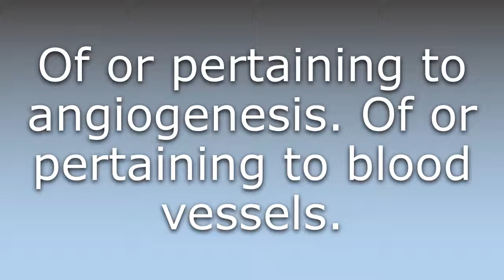What does Angiogenic mean?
What does Angiogenic mean in English? Learn the meaning of Angiogenic.